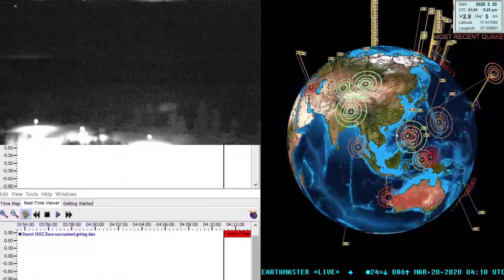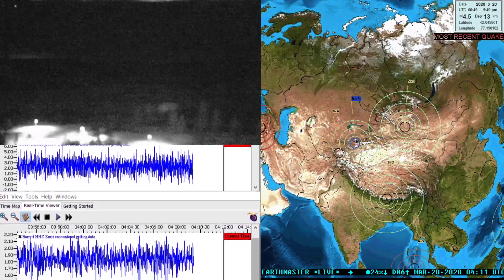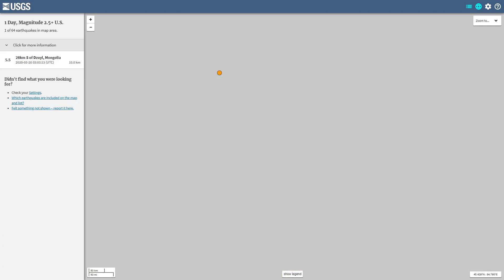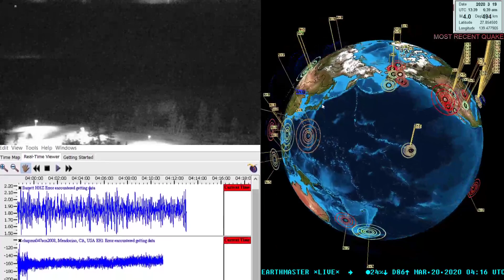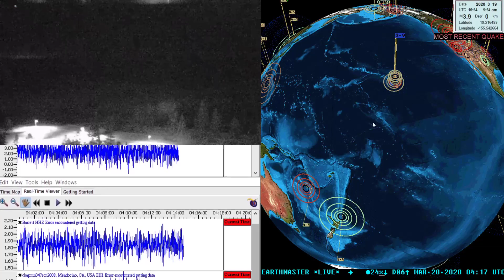Earthquake update for 3/19/2020 5.7 China